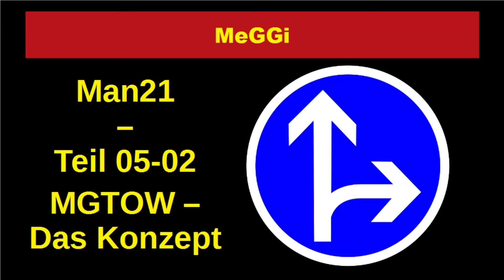MeGGi - Man21 - Teil 05-02 MGTOW - Das Konzept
Männer, Frauen, Beziehungen - wie wird ein Mann zu einem Mann? Wie kann ein Mann eine Frau ansprechen? Und: Gibt es eine Möglichkeit, in seinem Leben glücklich zu werden?

Alles über Männer, Frauen und Beziehungen in dieser Serie - Man 21